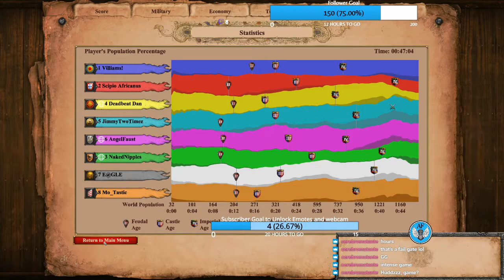Last minute Cuman Save on Black Forest